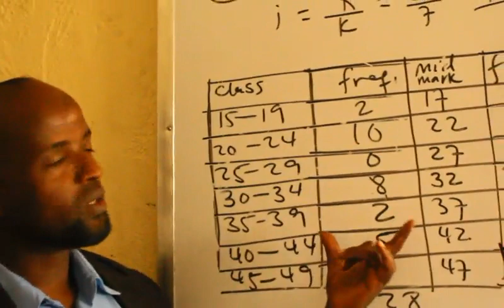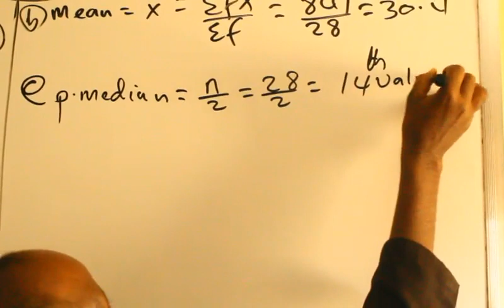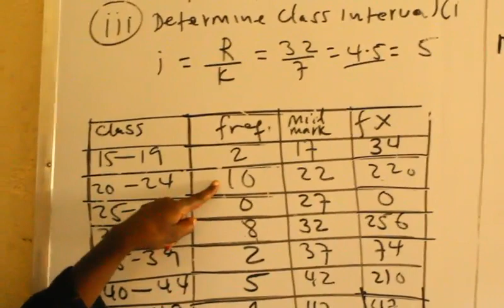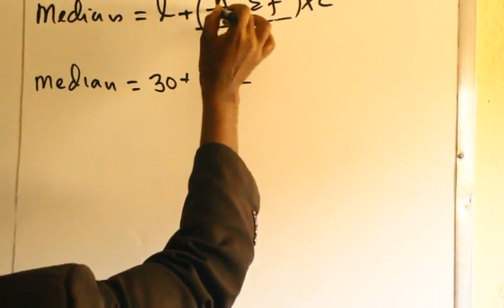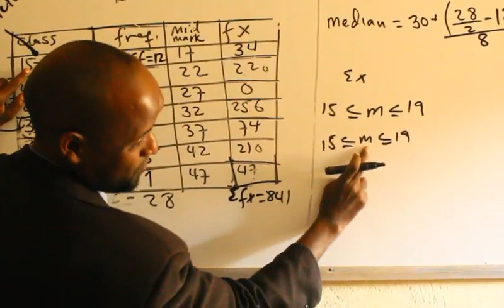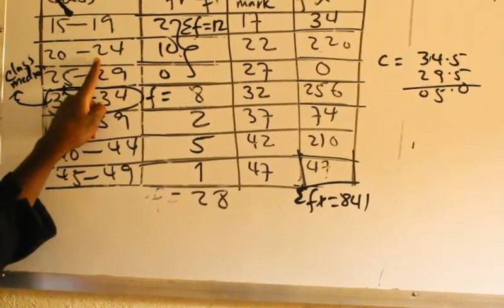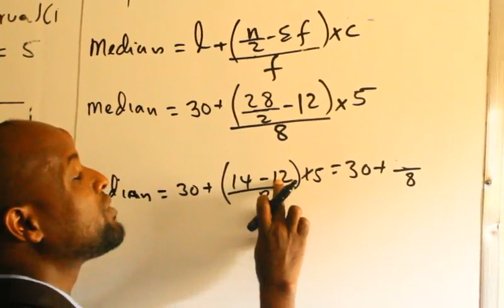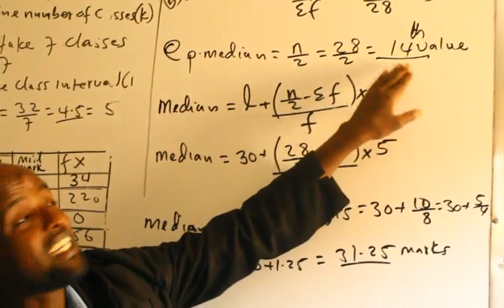Statistics(casharka 11ad):Maxamuud Cali Aaden